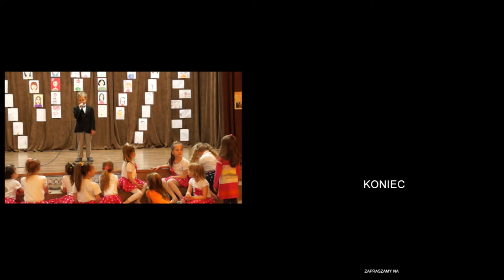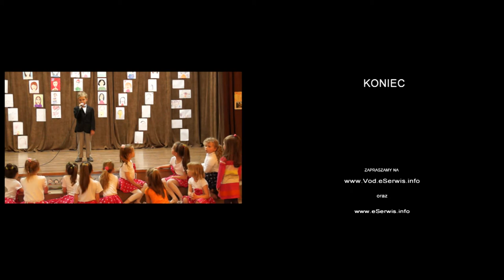Dzień Mamy w Ognisku Pracy Pozaszkolnej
W Ognisku Pracy Pozaszkolnej zorganizowano Dzień Mamy. Były życzenia śpiew i taniec, ale największą atrakcją była wróżka, która przyleciała na miotle, więc trudno powiedzieć czy była czarownicą czy wróżką. Niemniej zauroczyła wszystkie dzieci swoimi czarami i sztuczkami.

Nawet rodzice nie pozostali bierni, także uczestniczyli w jej czarach. przekonując tym samym dzieciaki, że każda mam potrafi czarować.

Oczywiście nie zabrakło też konkursów:) w których rodzice razem z dzieciakami mogli się sprawdzić.

Momentami aż łza w oku stawała, kiedy słuchało się tego wszystkiego.

Oczywiście więcej w osobnym materiale video.